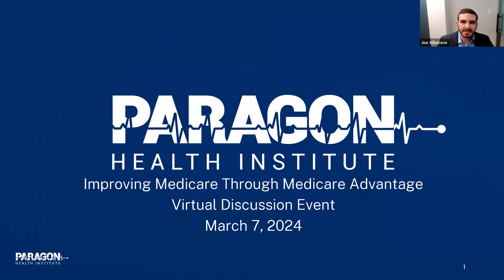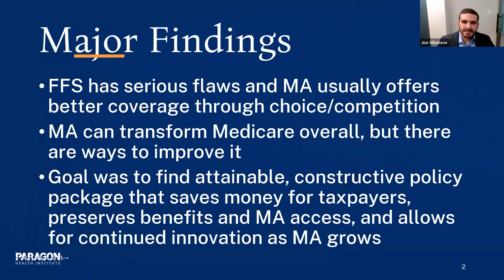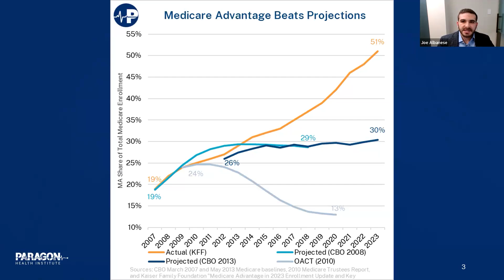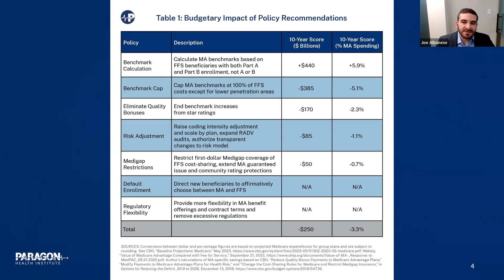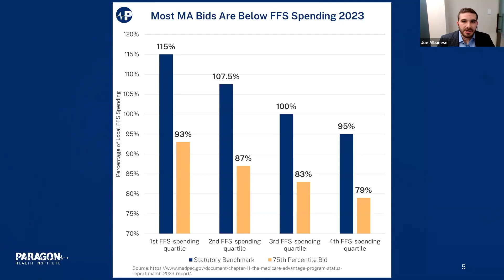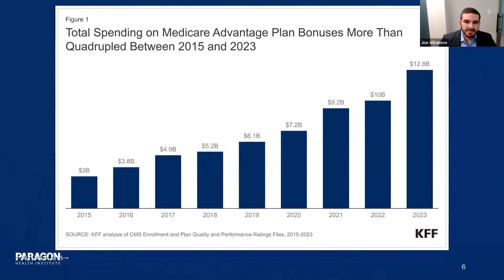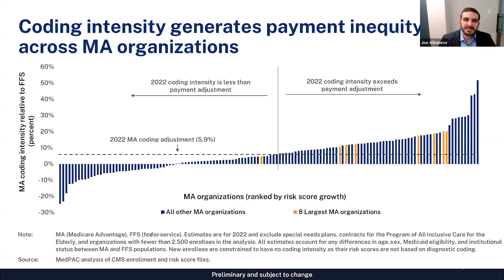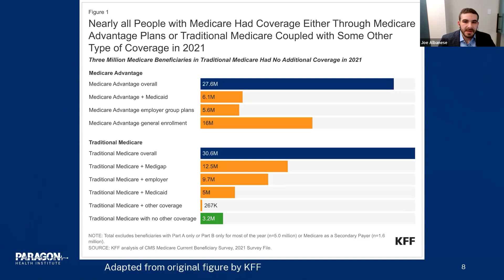Improving Medicare through Medicare Advantage VIRTUAL EVENT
Medicare Advantage is the most popular way for seniors to receive Medicare. MA offers many advantages that have enabled this growth, but there is also much debate about how to reduce its cost and increase its quality. In this event, panelists will discuss key issues in MA and ways to improve the program, including policy recommendations from Paragon's recently released paper.

Speakers include:

Joe Albanese, the Senior Policy Analyst with Paragon Health Institute. Prior to coming to Paragon, Joe worked as a Program Examiner on the Medicare team at the White House’s Office of Management and Budget (OMB). While at OMB, he provided oversight of the Medicare program’s funding and operations, reviewed regulations and other major administrative actions, and contributed to publications such as the annual President’s Budget for the U.S. Government.

Chris Pope, senior fellow at the Manhattan Institute. Previously, he was director of policy research at West Health, a nonprofit medical research organization; health-policy fellow at the U.S. House Committee on Energy and Commerce; and research manager at the American Enterprise Institute. Pope’s research focuses on healthcare payment policy, and he has recently published reports on hospital-market regulation, entitlement design, and insurance-market reform. His work has appeared in, among others, The Wall Street Journal, Health Affairs, US News and World Report, and Politico.

Loren Adler, Fellow and Associate Director of the Center on Health Policy at the Brookings Institution. He is currently a member of the Advisory Committee on Ground Ambulance and Patient Billing, established by the No Surprises Act, and serves as an associate editor of the Health Affairs Scholar journal. His research focuses on a range of topics in health care economics and policy, including private equity and payer acquisitions of physician practices, provider consolidation, surprise billing, Medicare Advantage, and prescription drug pricing. Previously, Mr. Adler served as research director for the Committee for a Responsible Federal Budget and as a senior policy analyst for the Bipartisan Policy Center.

Josh Gordon, Director of Health Policy at the Committee for a Responsible Federal Budget. Gordon leads CRFB's research into the effect of federal policies on health and the health care system. He spearheads the organization’s Trust Fund Solutions Initiative and the Health Savers Initiative, a joint project of the Committee for a Responsible Federal Budget, Arnold Ventures and West Health Policy Center, which works to identify bold and concrete policy proposals to make health care more affordable.

The discussion will be moderated by Demetrios L. Kouzoukas, the Director of Paragon Health Institute’s Medicare Initiative. From 2017 to 2021, Kouzoukas served as the Chief Executive of the Medicare program at the Centers for Medicare and Medicaid Services (CMS). In that role, he worked with patients, policymakers, providers, insurers, and manufacturers to improve health care in the United States. He developed and operationalized a vision to enhance patient-driven health care nationwide, testifying about it before Congress.

Paragon Health Institute is a policy research center focused on improving health care and lowering prices by empowering patients, expanding competition in the market, reforming government, and increasing innovation.

The use of third-party music, video clips, photos, and/or graphics in this content does not represent an endorsement from the creators licensing those assets.

Third-party video clips, photos, and/or graphics in this content may have been reframed or cropped. Third-party music, video clips, photos, and/or graphics may have been edited in a way that does not change the meaning of the third-party source material(s). Music in this content may have been edited from its original timing and arrangement.